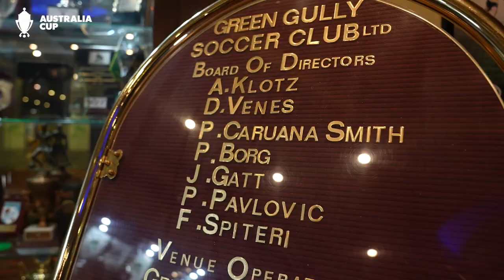Australia Cup | Club Profile: Green Gully SC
Purveyors of the Cupset against Central Coast Mariners, Green Gully SC will be trying to avoid a Cupset against Wollongong United in the Round of 32!